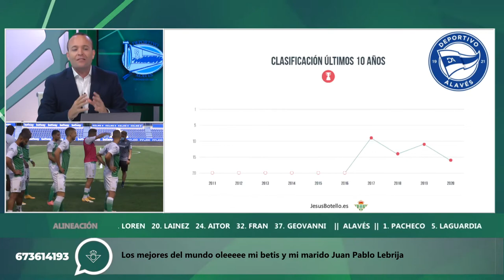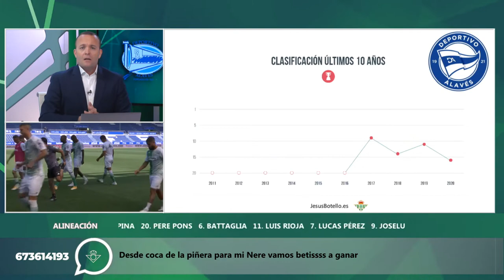Informe Botello ante el Alaves Primera vuelta 20 21 Analista Deportivo